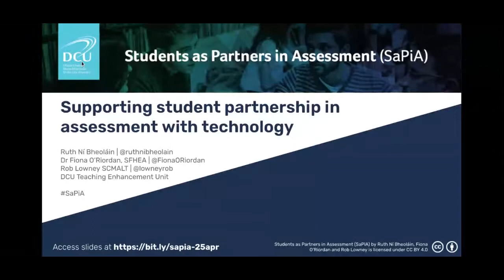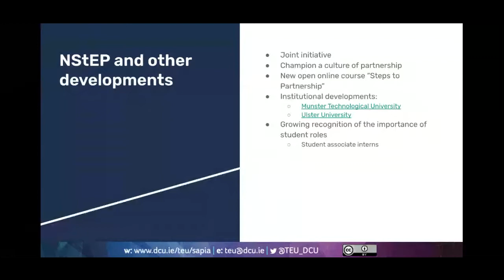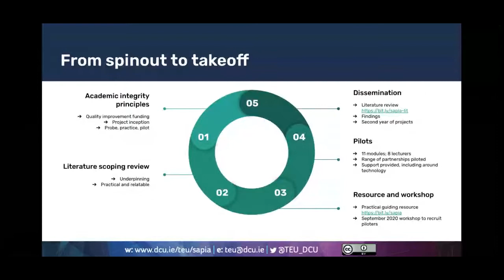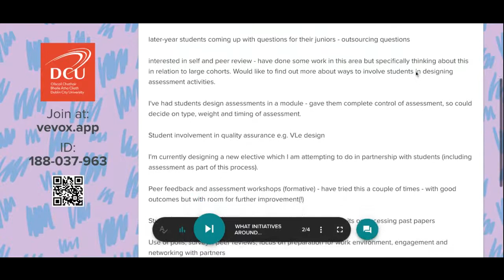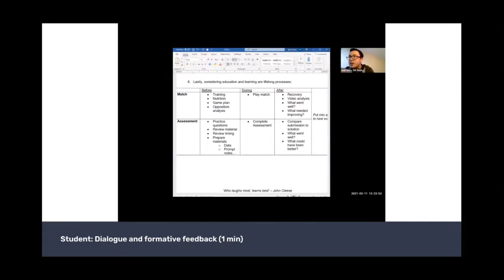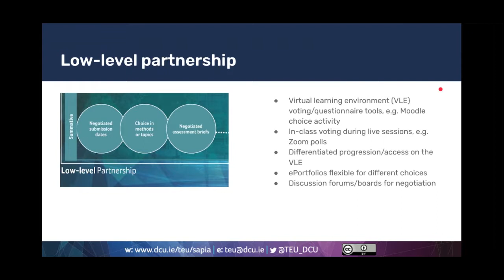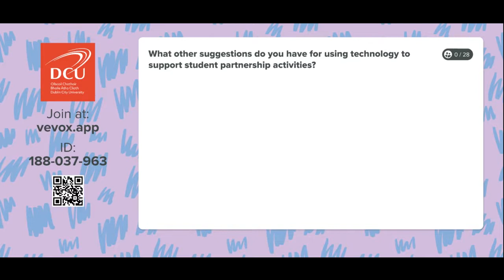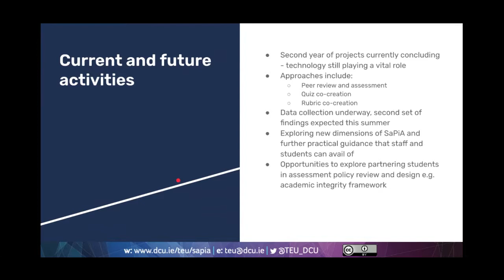CPD Webinar - Supporting student partnership in assessment with technology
Involving students as partners in the assessment process helps develop assessment literacy (Ní Bheoláin et al, 2020), support student engagement (National Forum, 2017), and recognises students’ agency and their being experts in their own learning (NStEP, 2016). Moreover, it helps support academic integrity (Egan, 2018) and universal design for learning (CAST, 2018).

Since 2020, an initiative at Dublin City University (DCU) has been piloting a number of partnership approaches to assessment in different modules. These approaches range from low-level (such as students choosing a topic for an assessment) to high-level (such as students co-creating grading criteria). A summary of potential approaches is available in this short guiding resource Evaluations of these pilots have shown greater student engagement and performance in the relevant modules.

Learning technology is used extensively to support these approaches, often in combination. In this CPD webinar, the DCU experience of student partnership in assessment will be shared, with a focus on the role of learning technology. It is hoped attendees will gain an understanding of this topic and be enabled and encouraged to try technology-supported learning student partnership in assessment in their own contexts.